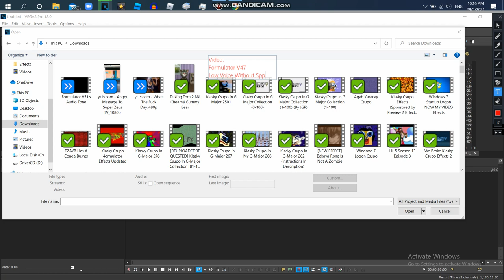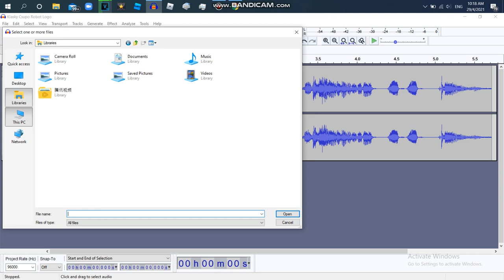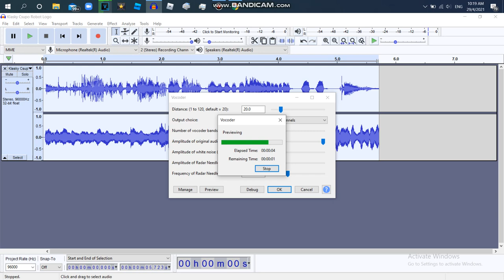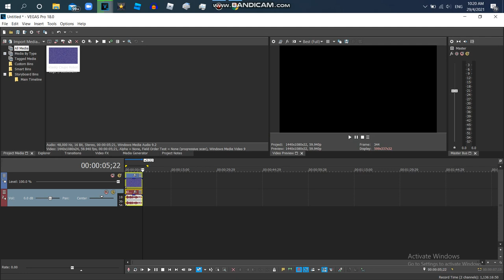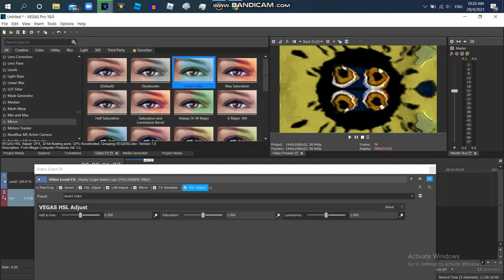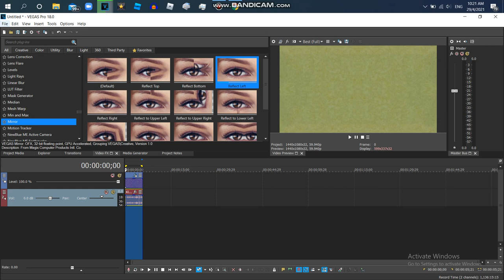How to Make Formulator V51